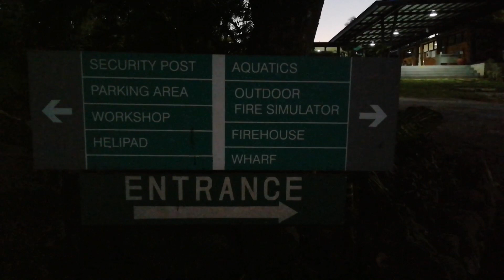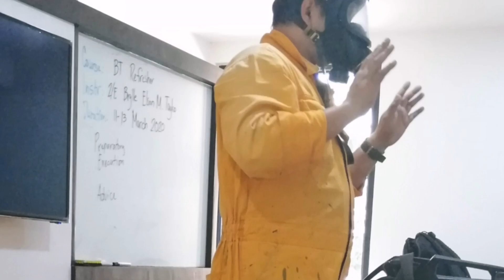BT Refresher Course Renewal 2020 | Philcamsat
Videos and photos taken during the training at Philcamsat, The Mast Marigondon, Cavite